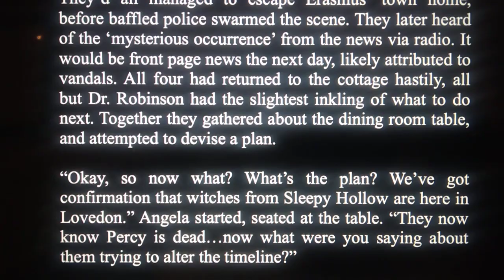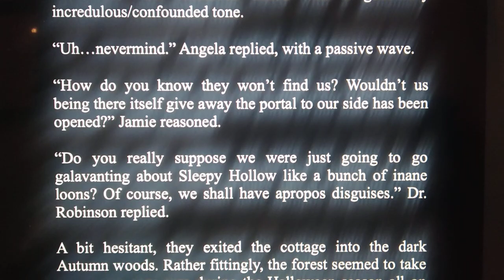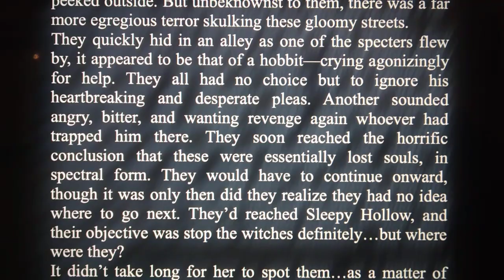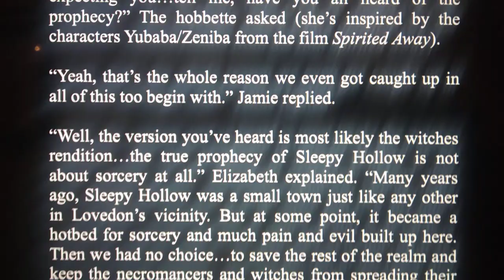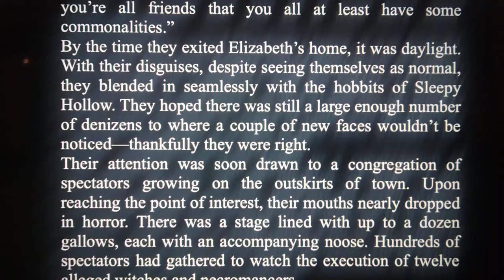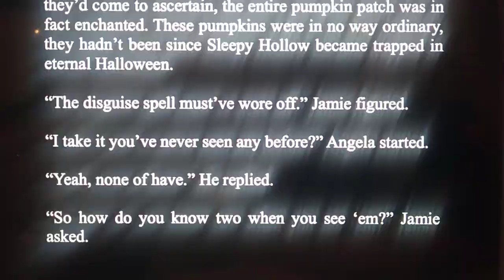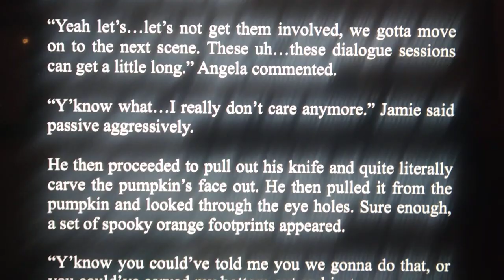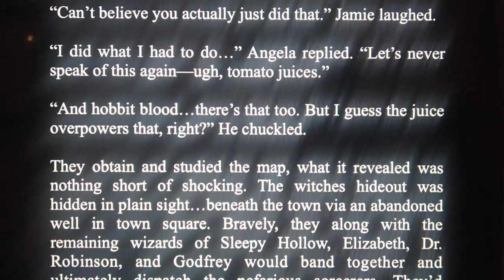Sleepy Hollow Pt. 2 🎃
The thrilling(?) conclusion to Sleepy Hollow Pt. 1, continuing with the spooky Halloween season. Love this time of year, especially in Lovedon. It's the equivalent of spending Fall in NYC, London, Paris, or Boston...or better yet ALL 4!
The historical Salem witch trials were inspiration.

Fun fact: i wrote some of this while eating a grilled cheese sandwich 🧀🥪. These cheese was fully melted and the bread wasn't too crisp either. Freak, that was one perfect sandwich...